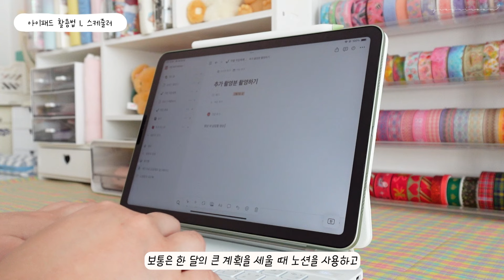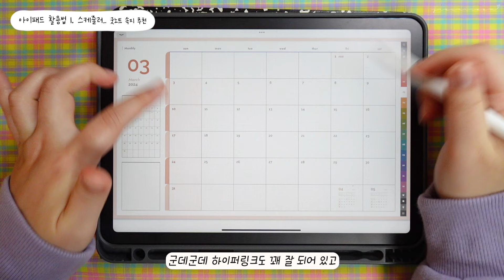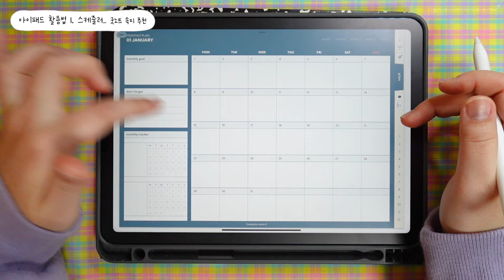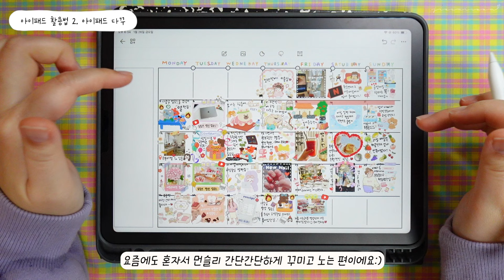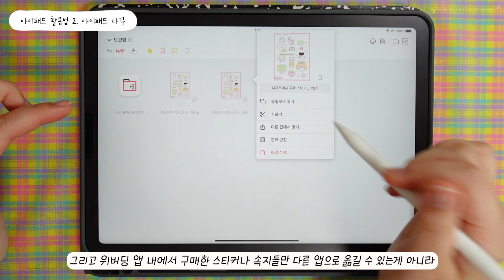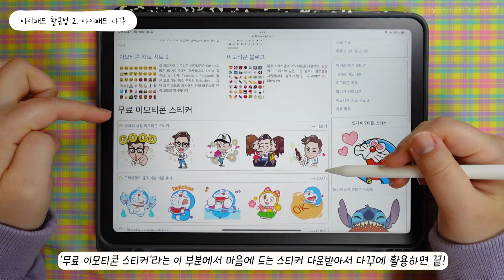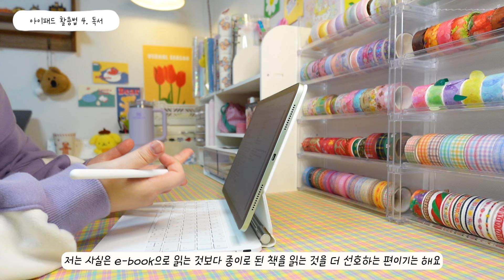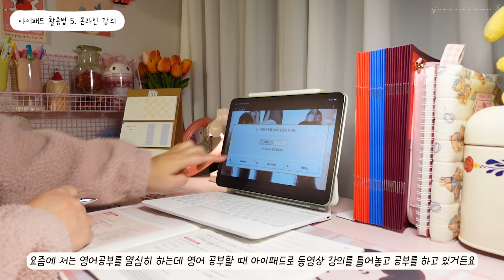sub)아이패드 200% 활용하는 방법✏️아이패드 필수 어플, 굿노트 속지, 아이패드 다꾸 스티커 어플, 무료 스티커 사이트, 각종 꿀템들까지 총정리-｡˚✩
오늘은 그동안 여러분들이 남겨주신 댓글들을 보고 만들어본
아이패드 200% 활용법 영상을 가져왔습니다〰️
사실 200%는 제 기준이지만ㅋㅋ
물론 저보다 더 멋지고 알차게 사용하시는 분들이 훨씬 더 많을테지만
제가 오늘 이 영상을 가져온 이유는
큰맘 먹고 아이패드를 샀는데 막상 사고나니 뭘 해야할지 모르겠다는 분들께
이렇게도 사용할 수 있구나~를 알려드리고 싶어서였어요☺️
저도! 대단하지는 않지만 이렇게 알차게 쓰고 있고
여러분도 알차게 사용하셨으면 좋겠는 마음에 만들어온 영상이니까
편안한 마음으로 영상 시청해주시면 감사드리겠습니다아ㅎㅎ
그럼 오늘 영상도 보러와주셔서 감사드리구
여러분의 댓글은 저의 원동력이에요!!(악플제외ㅋ)

단순 링크 공유 외 영상의 다운로드, 캡쳐, 무단 재가공 및 무단 게시를 엄격히 금지합니다!

00:00~01:23 아이패드를 어떤식으로 쓰는지 소개
01:23~02:02 아이패드 활용법 1.스케줄러
02:02~-5:03 굿노트 속지 추천
05:03~06:20 아이패드 활용법 2.아이패드 다꾸
06:20~08:51 아이패드 다꾸 추천 앱(위버딩)
08:51~09:31 아이패드 다꾸 무료 스티커 사이트(123이모지)
09:31~10:37 아이패드 활용법 3.프로크리에이트
10:37~11:34 아이패드 활용법 4.독서
11:34~12:03 아이패드 활용법 5.온라인 강의
12:03~12:56 아이패드 활용법 6.넷플릭스로 영상보기, 기획안 작성
12:56~13:43 애플 기기들과의 호환성
13:43~ 20:30 아이패드 관련 질문에 대한 답변들
20:30~22:04 마지막으로 하고싶은 말:)